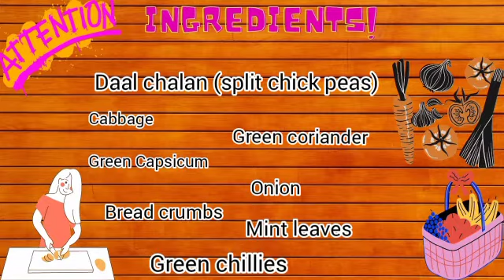DAAL- BUN KABAB | DAAL-ANDA BURGER 🍔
INGREDIENTS:

Mashed daal
Bread crumbs
Green coriander
Green Capsicum
Onion
Cabbage
Mint leaves
Green chillies
Powdered coriander
Cummin powder
Salt
Red chilli powder
Sesame seeds
Eggs
Bun
Oil